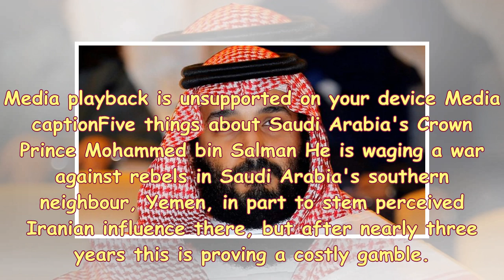S News| Why Saudi Arabia and iran are bitter rivals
By Jonathan Marcus Defence and diplomatic correspondent Image copyright Reuters/EPA Image caption Iran's Ayatollah Ali Khamenei (L) and Saudi Crown Prince Mohammed bin Salman Saudi Arabia and Iran are at loggerheads. They have long been rivals, but it's all recently got a lot more tense. Here's why. How come Saudi Arabia and Iran don't get along? Saudi Arabia and Iran - two powerful neighbours - are locked in a fierce struggle for regional dominance. The decades-old feud between them is exacerbated by religious differences. They each follow one of the two main sects in Islam - Iran is largely ...